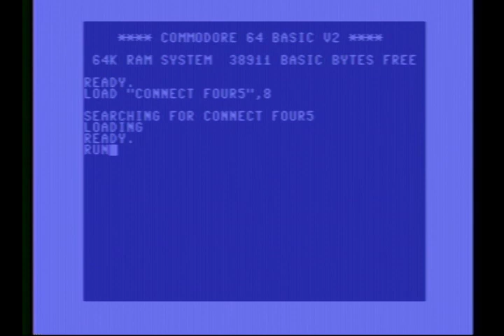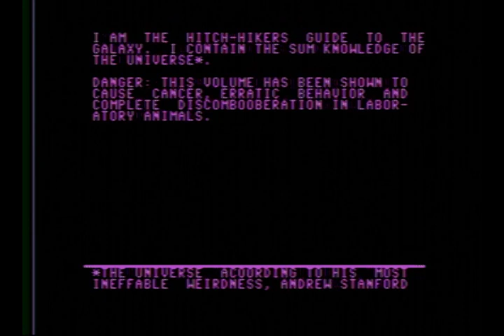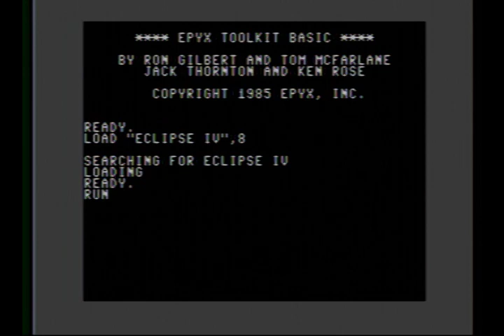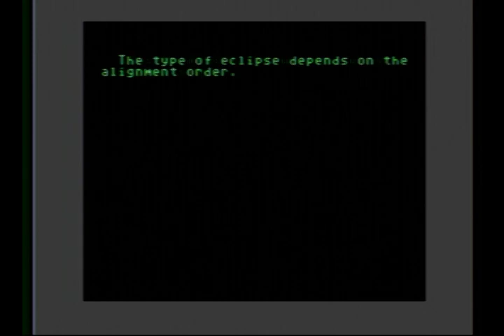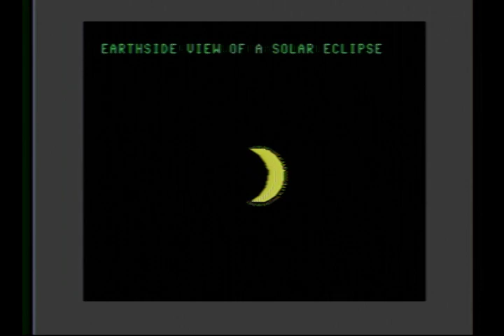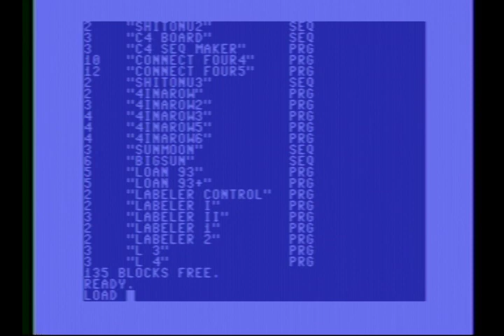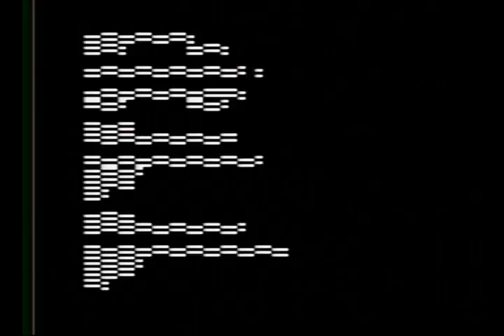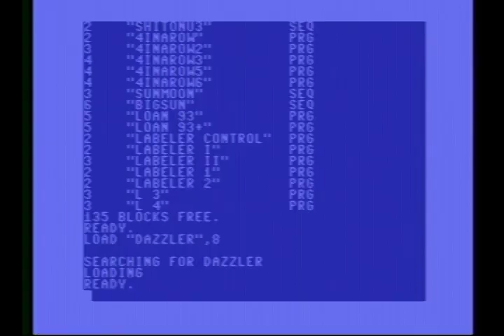Commodore 64 Programs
Getting ready to sell my Commodore 64 I set it up and ran several programs, all of which I wrote except the last two. Shows off the graphics and audio capability of the C 64. High Resolution: 320X200 Woo-hoo!